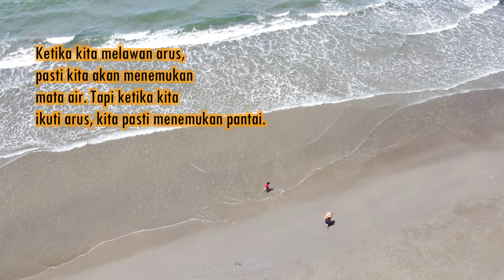Happy Birthday Mummy (drone view)